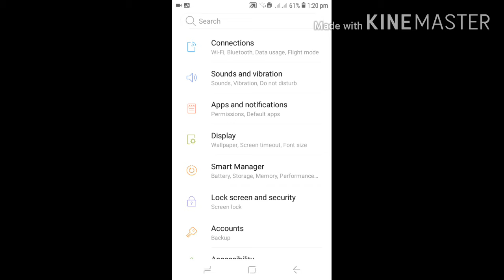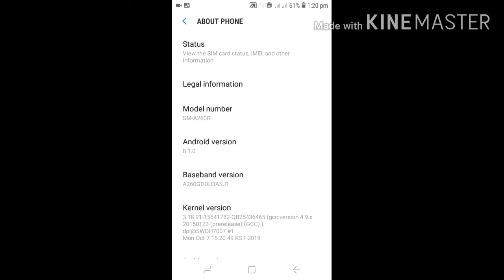'In Nepali' How to enable show tabs in few time?//Rajan kc//🤔🤔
hamile aafno mobile ko show tabs lai kasari enable gar na sakxau
follow me in tik tok
Thanks you watching,,,,